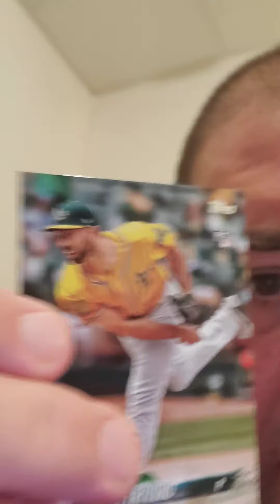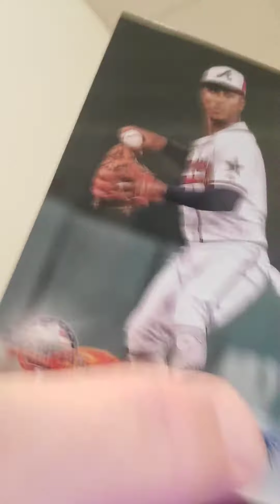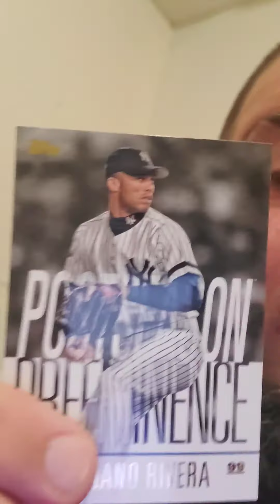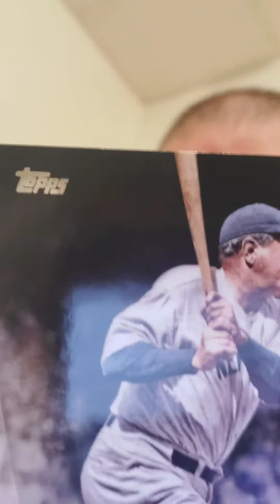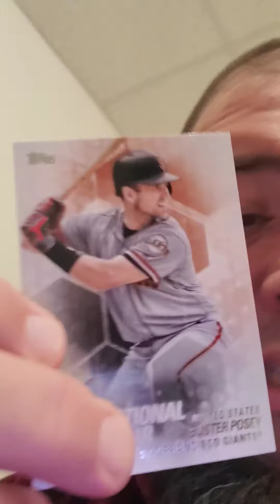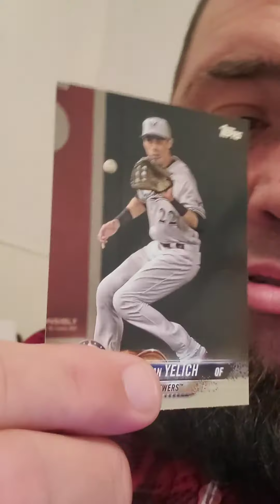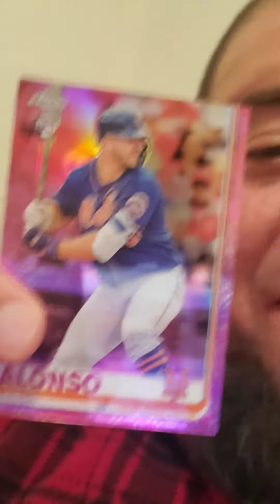Pack busting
One  Blaster Box  Topps 2018  Update series,  Topps Chrome 2019 (Big Hit)